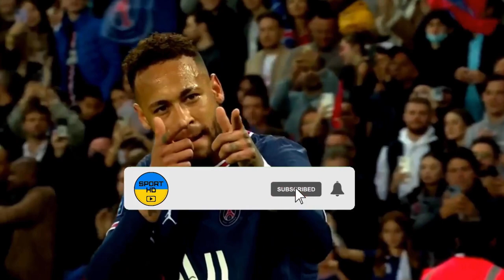Pau FC - Bordeaux My reactions and comments FIFA 23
This video will play Pau FC - Bordeaux